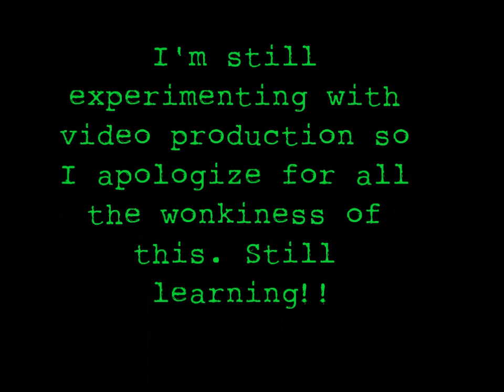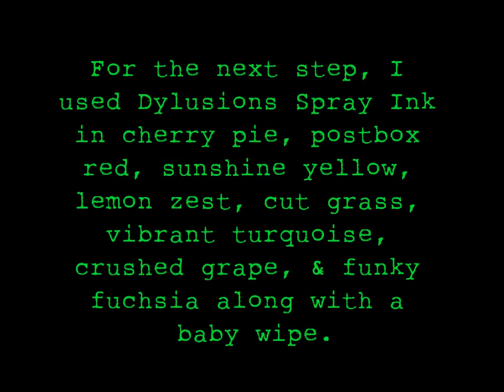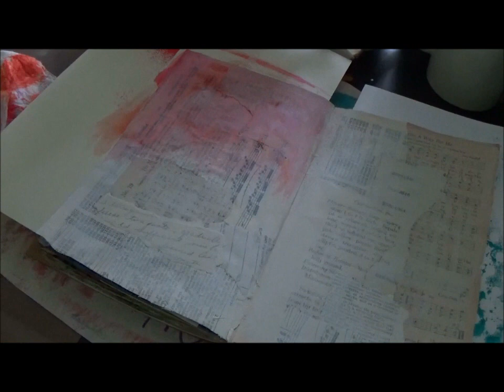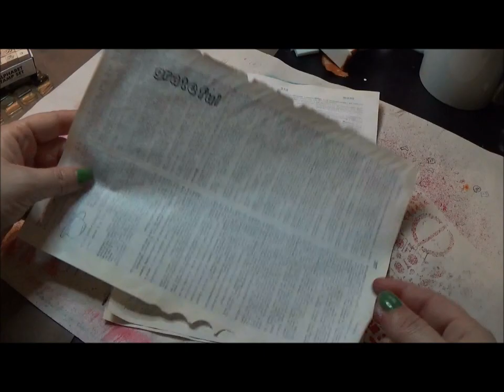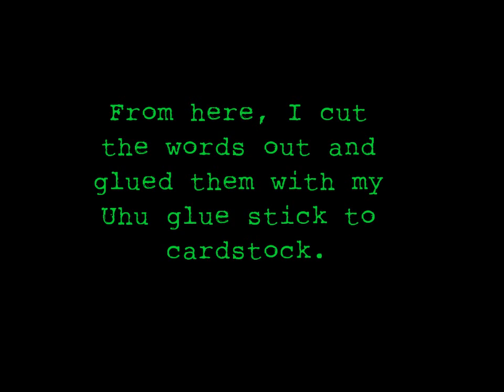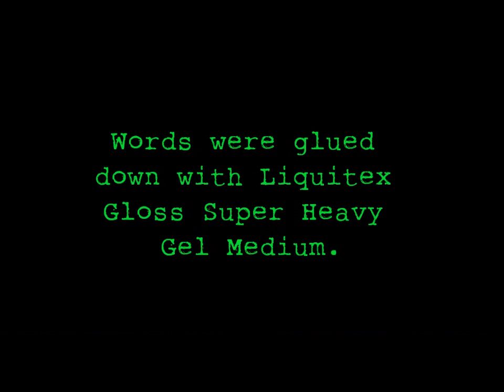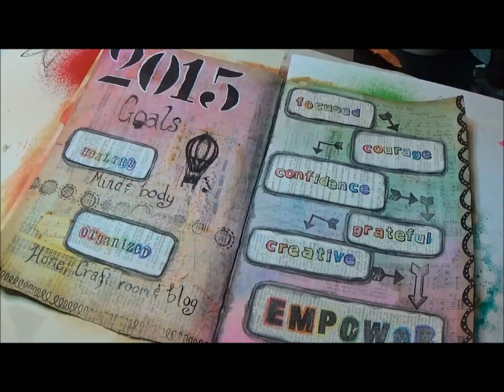Art Journal - Documented Life Project Week 1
A quick look at how I created my first pages for the prompts for the Documented Life Project from Art to the 5th

This was all about using book pages and focusing on your goals for the year. You can read more about my goals on my blog post about them